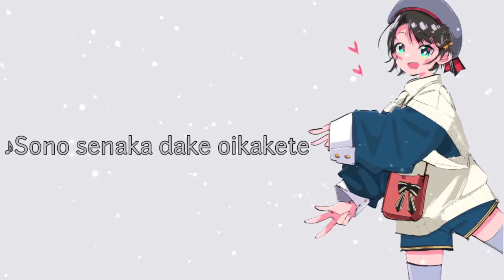[Romaji Lyrics] Subaru sings Sorairo Days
I missed this kind of voice... old days~
like and sub... ofc if u liked the content (*´ω｀*)

Links:

Original Steam - unarchived .-.

SUB GOAL: 1k by half of the year!